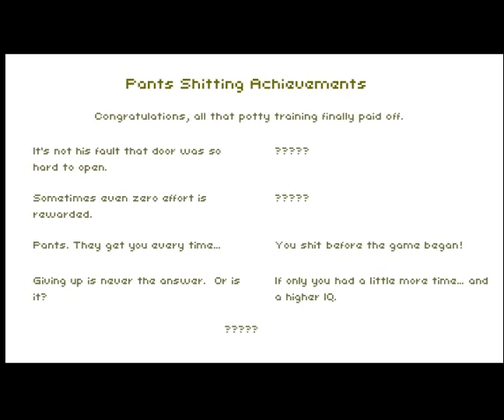Let's Randomly Play Together Don't S*** Your Pants 2: The last of the poop achievements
Supposedly this is the last of the wonderful game known as Don't Poop your Pants... Supposedly...

Thank you all for giving me 105,000 video views!

Also, sorry for the left-sided microphone.  We were using a desktop microphone and I didn't realize it was a terrible one until after the video was recorded...